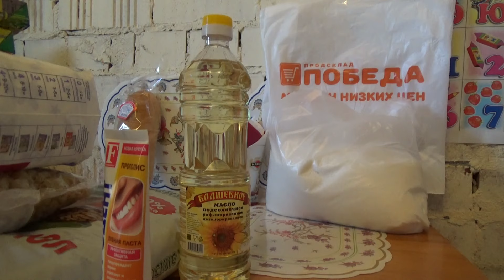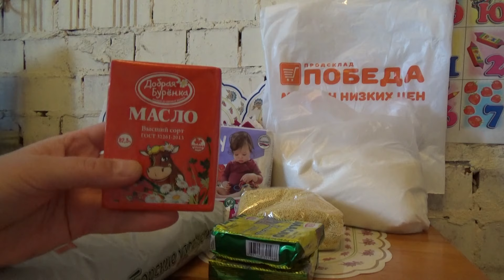"Победа" - новый магазин низких цен. Закупка на неделю. Обзор покупок.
Всем привет! Сегодня мы посетили продсклад "Победа". Продукты очень недорогие. В обзоре забыла сказать про яйца за 113 р. за ячейку (ну очень дешево).  И на масле очень мелким шрифтом написано, что с добавлением растительного, оттого и цена такая. Мнение двоякое, а почему - узнаете в ролике.